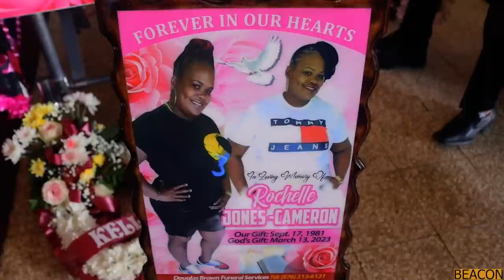Big Funeral For Former Teacher Who Dies Young (Watch To The End)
Several people showed up recently to pay their last respect to former teacher and cook-shop operator Rochelle Jones-Cameron, who was found dead at home in Croft's Hill, Clarendon.